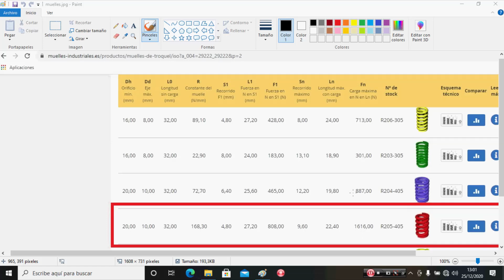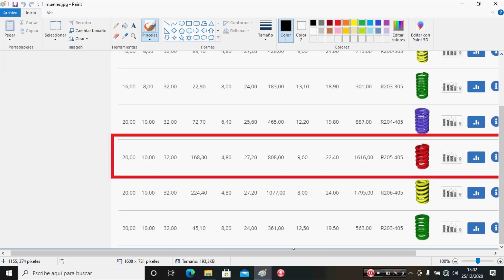K1200S - Nuevos muelles de cromo/vanadio - video 5 - MAS PRUEBAS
al final los muelles de cromo vanadio de los que hable en el video anterior tienen el problema de vibraciones a bajas revoluciones
si que es verdad que la moto va mucho mas fina , pero no me gusta oir esas vibraciones en bajas
he pedido otro juego de muelles mas resistentes (rojos) y volvere a probar a ver si van mejor que los azules